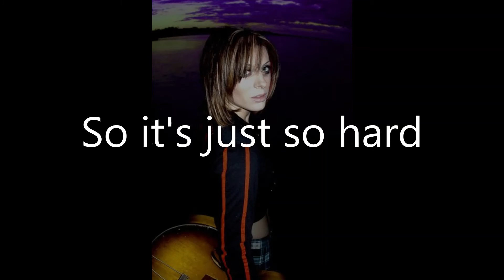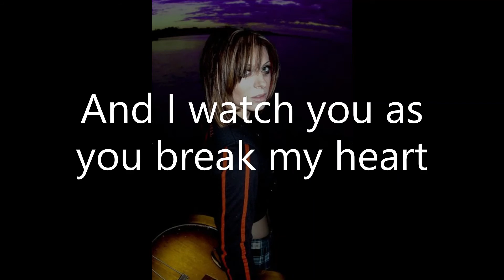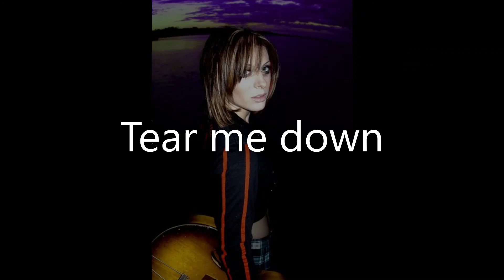Tear Me Down - Alison Solo (Official Lyric Video)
Originally released under "Alison Jane" in 2009 but now under Alison Solo Spotify profile.

Written by Alison Solo
Recorded at Iguana Recording in Toronto
Engineered and Produced by John Nazario
Mastered by Noah Mintz at Lacquer Channel
Vocals: Alison Solo
Acoustic Guitar: Alison Solo
Electric Guitar: Jon Bacon
Bass: Ian Martins
Drums: Jon Bacon

Album Artwork in Thumbnail: Travis Smith

Photo Credit: Darko Dan

Instagra

You can find my latest album Plutonian on my YouTube channel, online retailers, and bandcamp here